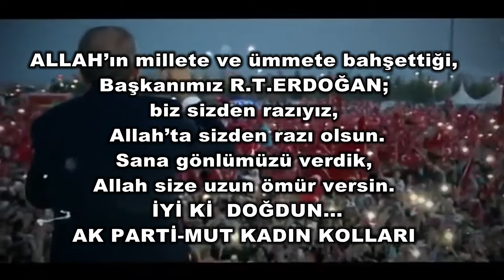Başkanımız R.T.ERDOĞAN; İYİ Kİ DOĞDUN... AK PARTİ-MUT KADIN KOLLARI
ALLAH’ın millete ve ümmete bahşettiği, Başkanımız R.T.ERDOĞAN; biz sizden razıyız, Allah’ta sizden razı olsun. Sana gönlümüzü verdik, Allah size uzun ömür versin.
 İYİ Kİ  DOĞDUN...
AK PARTİ-MUT KADIN KOLLARI